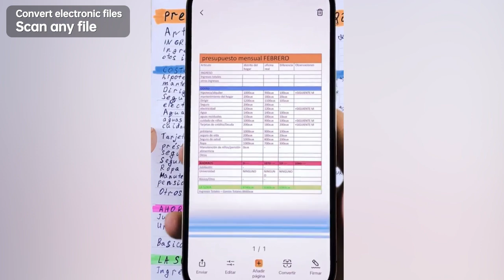AIScaner OCR text recognition technology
Intelligent OCR text identification, scan order, contract, document, passport, book, article, conversion and extraction text, aiscaner OCR text identification technology, automatic identification and extraction image text, intelligent analysis ID data, the user's most convenient and most efficient ID data input experience, and scan various files, images, books, etc. to extract the necessary text.